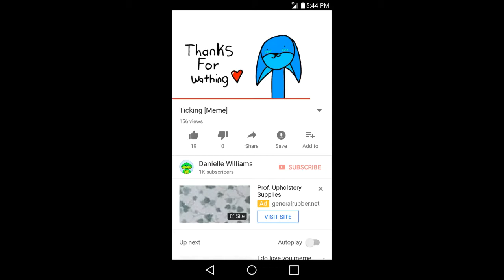wathing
I see